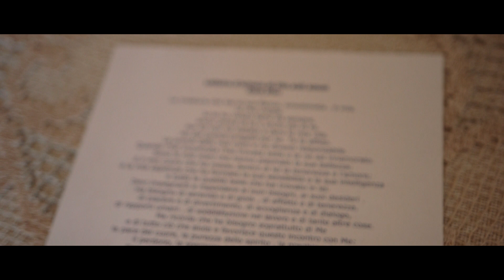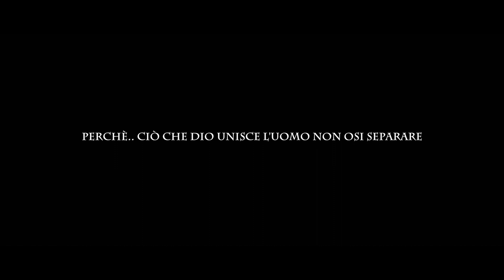Carmelo e ilenia